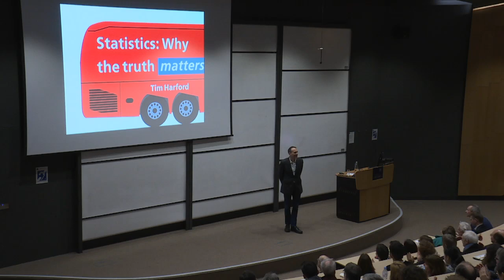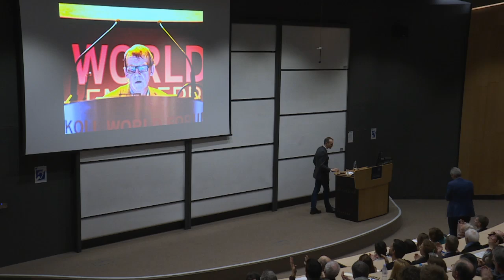Statistics: Why the truth matters - Tim Harford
Oxford Mathematics Public Lectures: Tim Harford - Statistics: Why the truth matters

From the tobacco companies in the fifties to the arguments of the Brexit campaign, Economist and BBC Radio 4 Presenter Tim Harford takes us on a tour of truths, facts and the weapon that is doubt. Surely fact-checking websites and rational thinking are the best weapons to convince people of the truth? Or is the truth simply not good enough. Do we have time or any inclination to hear it? Maybe we need to start with something simpler. Perhaps arousing people's curiosity might be just as important.

Watch Tim make his case in the latest of the successful Oxford Mathematics Public Lecture series.